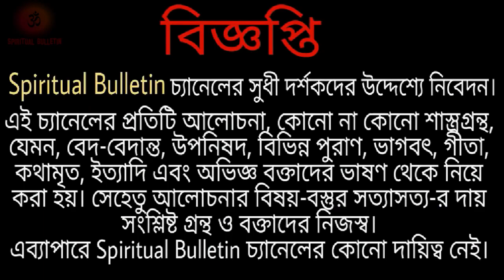আমি বলছি গয়া কাশী যাওয়া সহজ কিন্তু এই তীর্থধামে আসা খুব কষ্টকর - মা সারদা